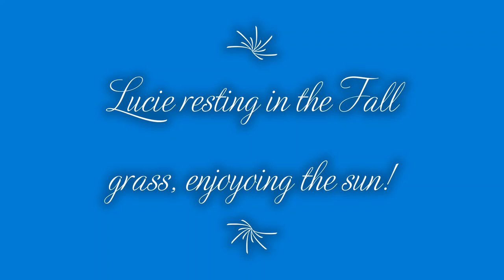Dala... My Basset Hound.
As the become shorter and shorter, Lucie likes to rest outside and enjoy the cooler climate, sun, and smells of Fall. All daily gift's from God. Thank you Jesus, Mary for the gift of Lucie. I pray she brings happiness to those individuals searching for some happiness and Joy. In Jesus name, We pray!